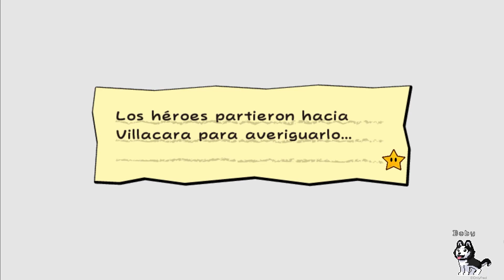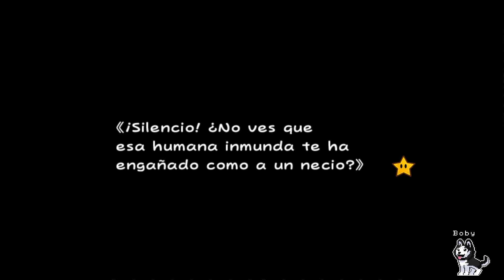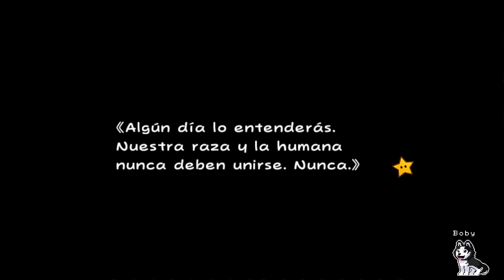💖 📜🍄 Super Paper Mario Randomizer [Wii] | Ep. 17 - ¡El mundo de los que PIERDEN LA PARTIDA!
✦ Sinopsis del episodio ✦

Bienvenidos a otro nuevo episodio de Super Paper Mario en modo Randomizer sufrimos de las jugarretas de Dimentio y terminamos en un nivel -1 donde acaban todos los que pierden su partida (ya saben, tipo purgatorio) y nos asignan una misión para poder restaurar el corazón puro ...

🔎 ¿Acaso alguien me sigue en esto? 🔎